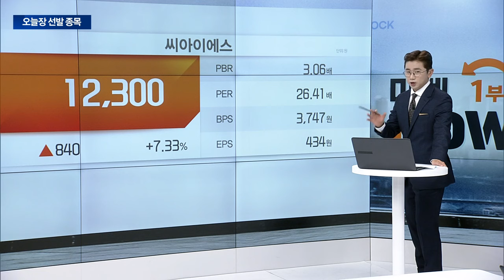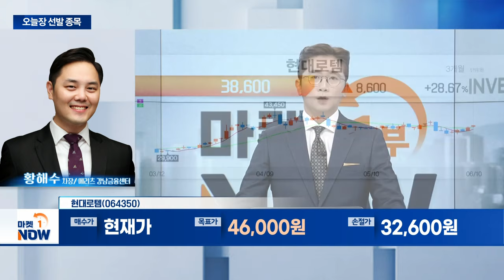현대로템... 2분기부터 실적 개선 폭 확대 전망 | Market Now (20240610)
- 2분기부터 실적 개선 폭 확대 전망
- 올해 실적 대비 저평가 구간... 높은 가격 매력도
- 폴란드·루마니아 등 추가 수주 모멘텀 유효